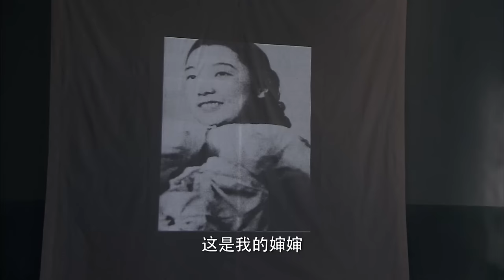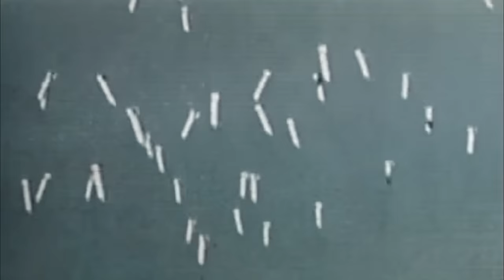【电视剧全集】谍“蛇” 20丨柳云龙以日本间谍身份打入日军内部，化身隐匿苏军特行局的日本间谍“蛇” （柳云龙、李小冉）好剧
该剧以第二次世界大战期间的国际间谍战为背景，讲述了我党情报参谋廖飞因为与日本间谍高桥浩长相相似，经秘密训练后打入日军，执行绝密的“雪崩计划”并找出混入苏联军队的日本谍“蛇”的故事。